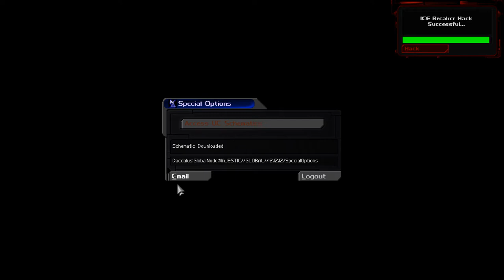Let's play DEUS EX GMDX MOD EP 26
underwater facility and walton simons :D

The year is 2052 and the world is a dangerous and chaotic place. Terrorists operate openly - killing thousands; drugs, disease and pollution kill even more. The world's economies are close to collapse and the gap between the insanely wealthy and the desperately poor grows ever wider.